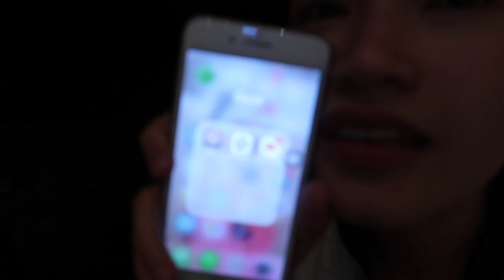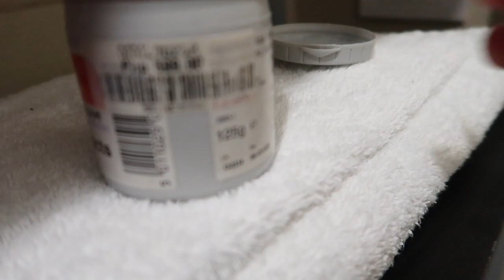IG WORTHY & AFFORDABLE SUMMER STAYCATION IN TAGAYTAY VLOG⎮JOYCE YEO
Hello loves,
If you are looking for an affordable staycation this summer THIS IS A PLACE TO BE! :) We got the room for P2000 a night at booking.com. The building is like a Condotel that has a really nice view. There are lots of room available for you to choose from :) The amenities are really great!